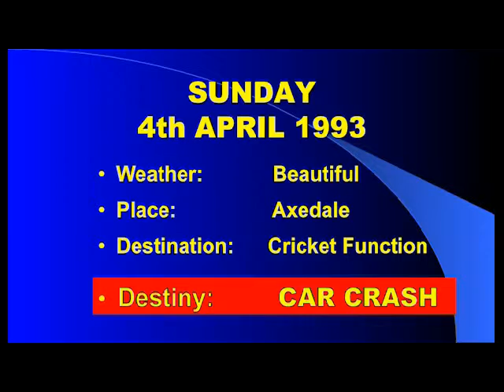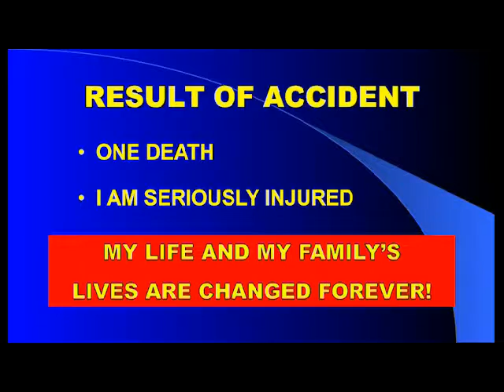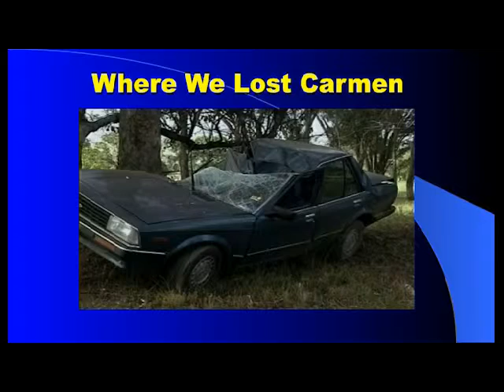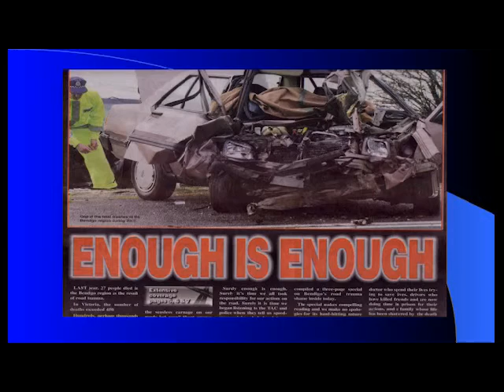Carmen's Road Safety Message to students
Carmen's Road Safety Message is widely recognised as the best road safety message available to schools and students in Australia. These are some excerpts from the 60 minute school presentation for which John and Carmen’s Road Safety Message has been recognised with many awards, some of which are:
• Nominated for the Australian of the Year Awards in 2013, 2014 & 2015
• Winner of the 2014 Regional Achievement & Community Award in the VACC sponsored SAFETY category
To book this presentation for your school contact John as follows: